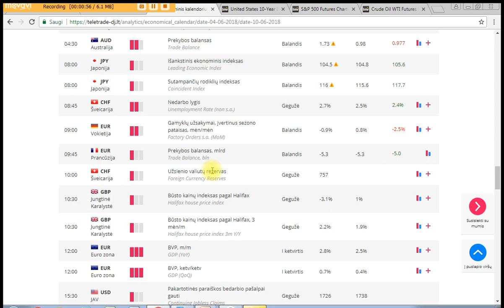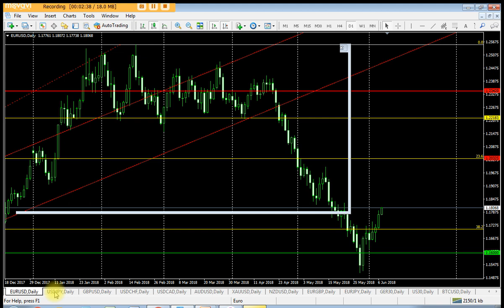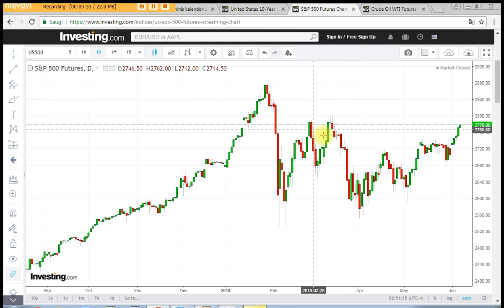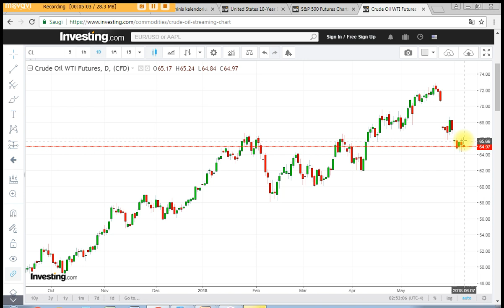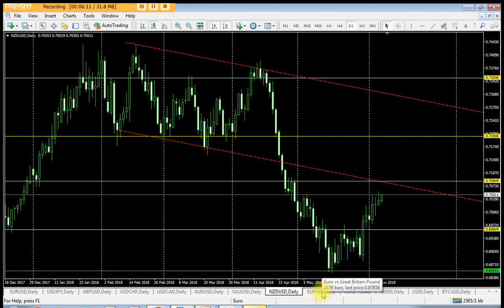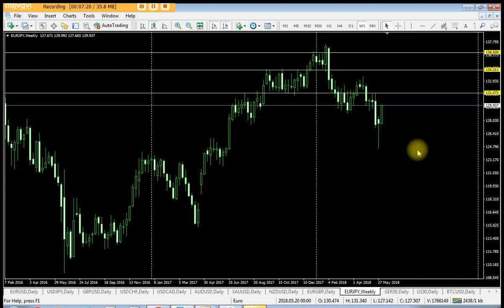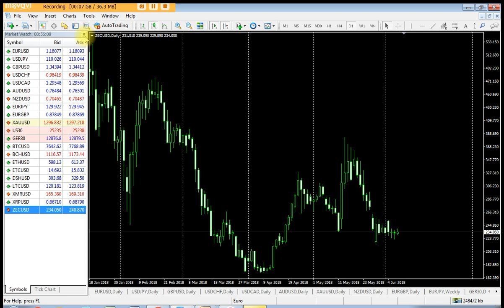Birželio 7d. rinkų apžvalga